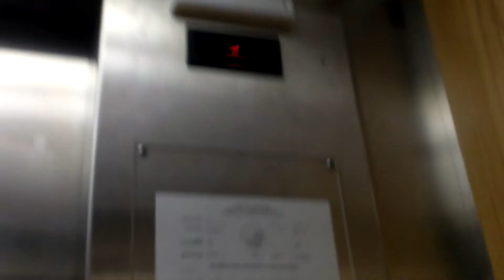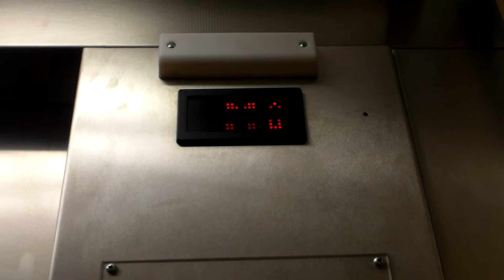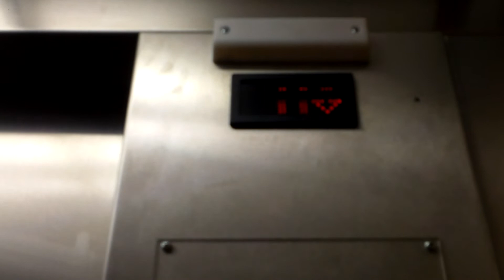U.S. Hydraulic Elevator at Cabrillo College Library in Aptos, CA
This elevator is an addition. This is an older building. This elevator is installed about the same time as the elevator in building 1000 (I am not sure if this is technically in building 1000, but it is the same building). U.S. Soft-Touch fixtures, with no replaced buttons.